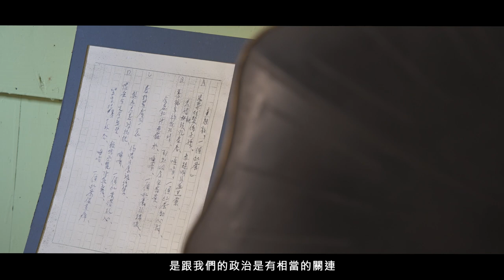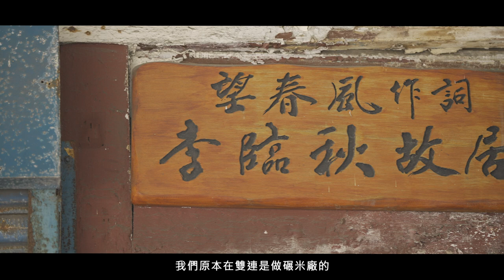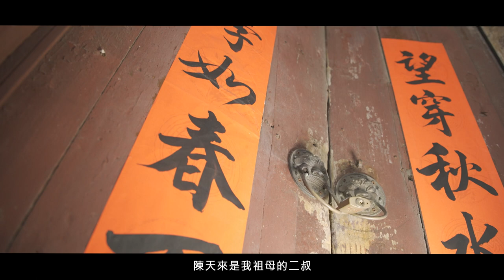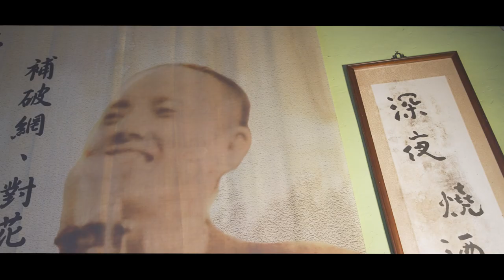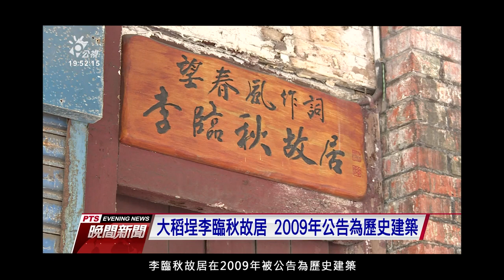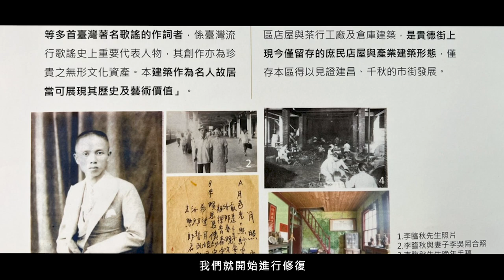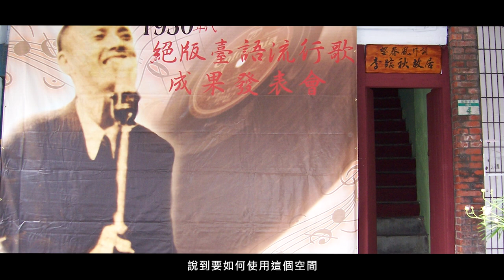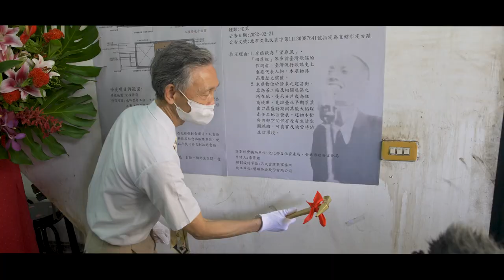李臨秋 中文 完整版